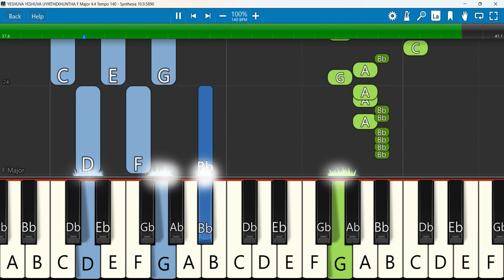YESHUVA YESHUVA Keyboard Notes F Major 4/4 Tempo 140 | யெஷுவா யெஷுவா | Jeevan Chelladurai AFT Songs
யெஷுவா யெஷுவா உயிர்த்தெழுந்த யெஷுவா | YESHUVA YESHUVA | Jeevan Chelladurai | AFT Songs
Keyboard Notes